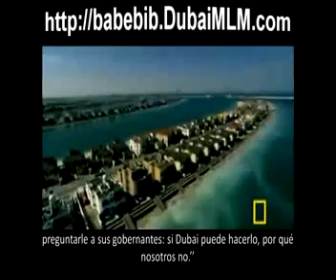Dubai la tacita de oro